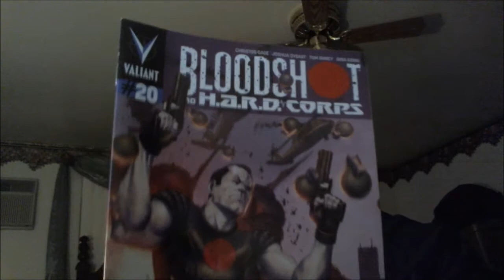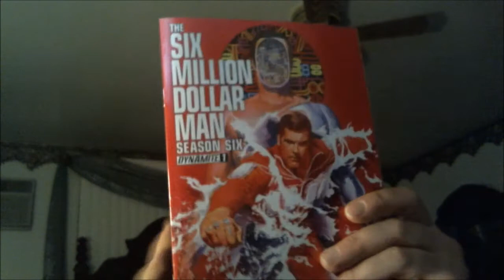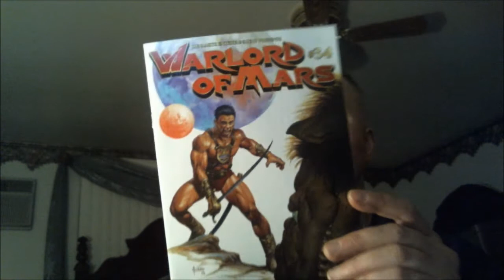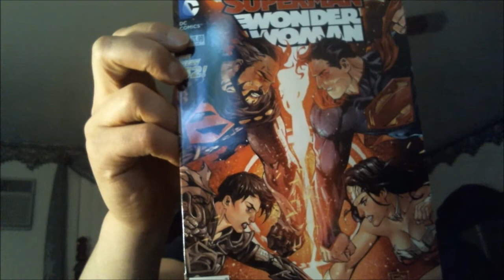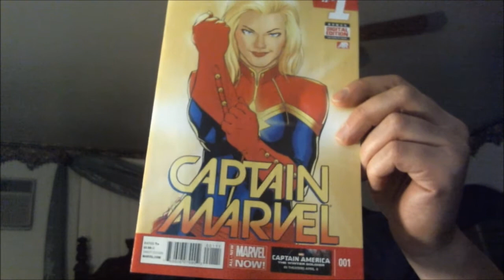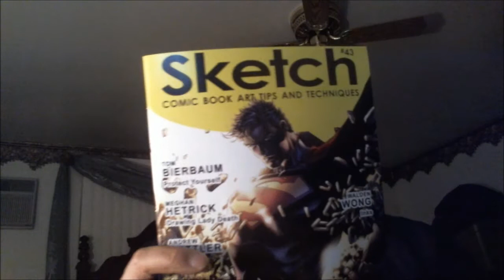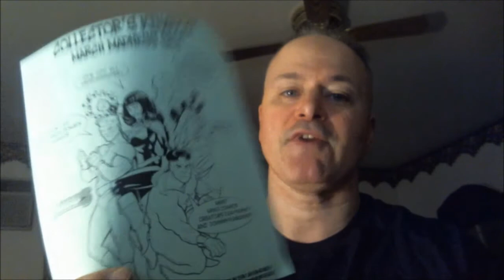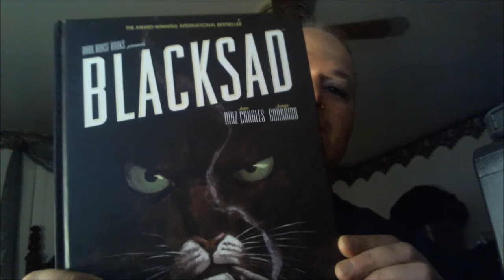Haul 3 13 14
What the Comic Monster bought on 3-12-14 along with the the last comic Dan read.